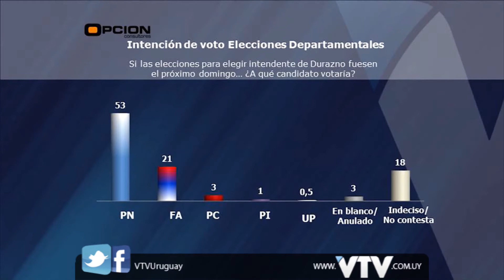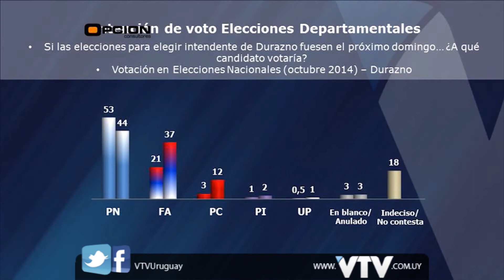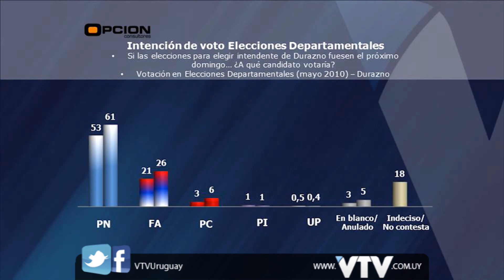VTV: OPCION CONSULTORES 27 ABRIL